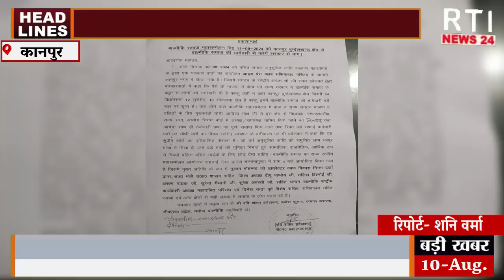दलितों के लिए मांगी लोक सभा और विधान सभा में शीट